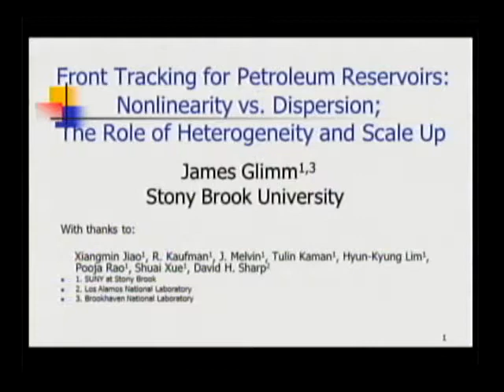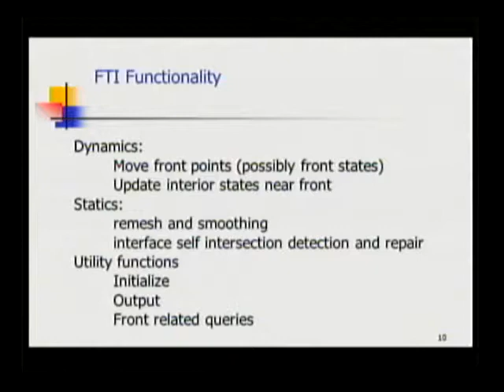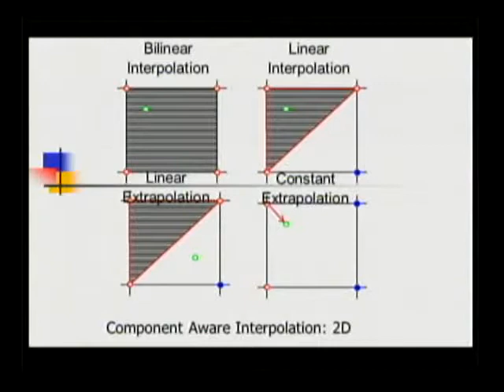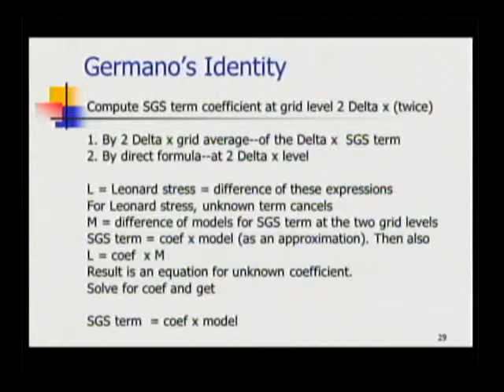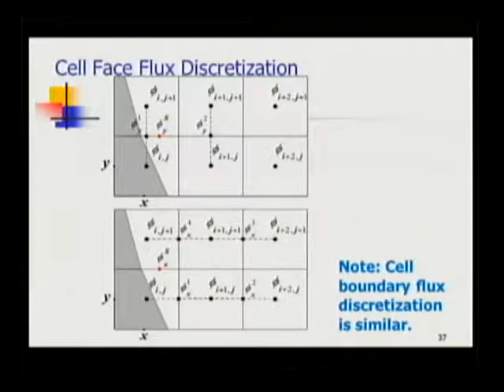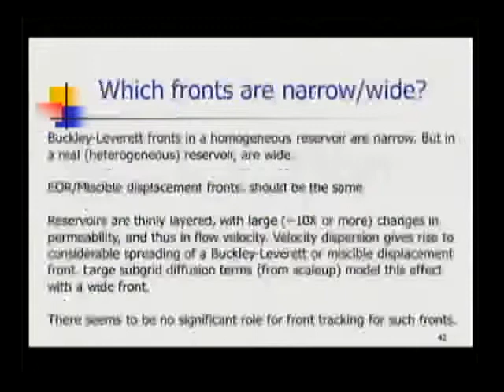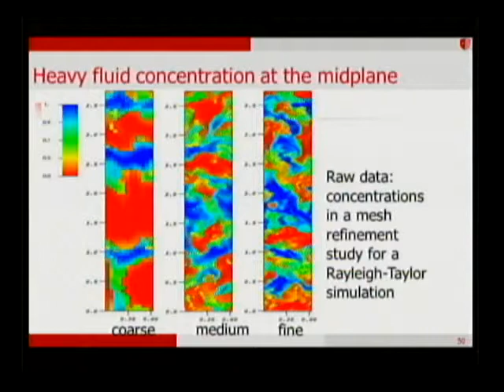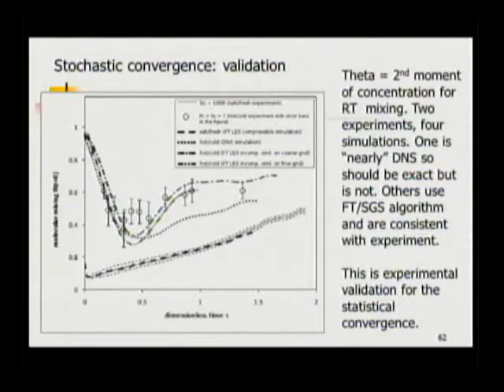1st IMPA-INTERPORE - Workshop on Porous Media - JAMES GLIMM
Session chair: Dan Marchesin
Front tracking for petroleum reservoirs: nonlinearity vs. dispersion and the role of heterogeneity and scaleup
JAMES GLIMM (Stony Brook University, USA)

October 19-21, 2014 - The Workshop is focused on mathematical modeling and computational problems of porous media such as fluid and heat transport, reaction and phase transition phenomena, geomechanics, etc. It is aimed as a forum for sharing ideas among researches working on mathematical, physical, chemical and engineering aspects of porous media.

Organizing Committee:
Aparecido J. de Souza - Universidade Federal de Campina Grande
Dan Marchesin - IMPA, Rio de Janeiro
Alexei A. Mailybaev - IMPA, Rio de Janeiro